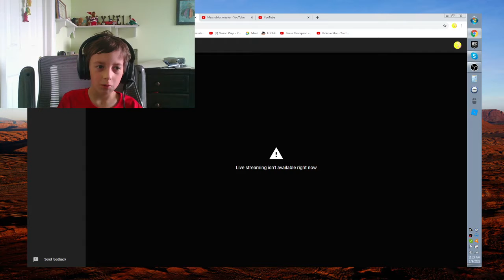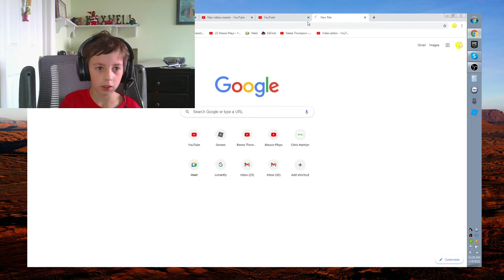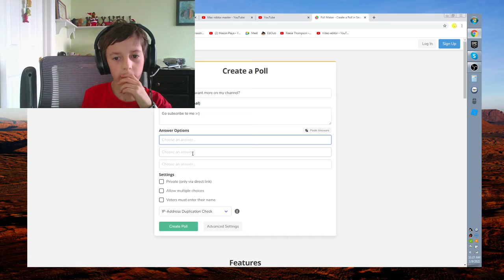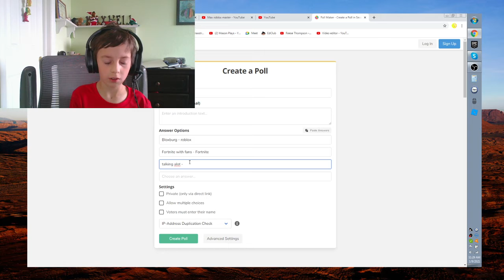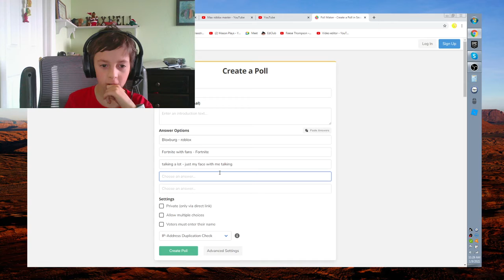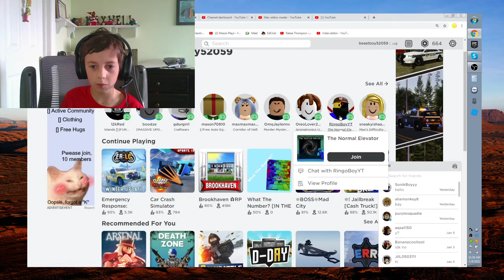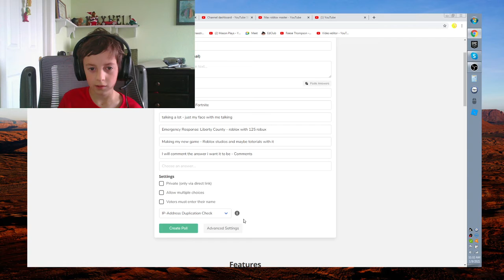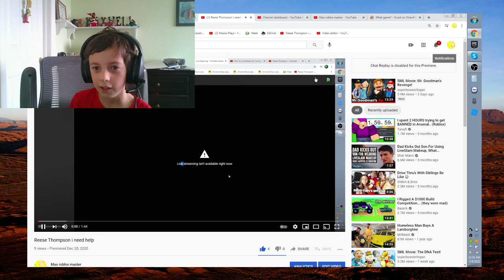is the link to the voting or comments